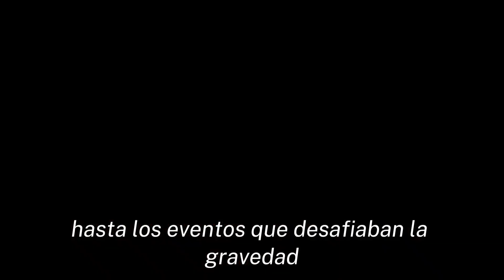Project Almanac: Análisis Profundo🎬🚀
¡Bienvenidos a otro emocionante análisis cinematográfico en nuestro canal! Hoy nos sumergiremos en el fascinante mundo de los viajes en el tiempo con "Project Almanac". 🚀🕰️ Descubre cómo esta película combina la ciencia ficción, la amistad y la responsabilidad en un viaje cinematográfico único.

🎥 Presentación de "Project Almanac":
Conoce a David Raskin y sus amigos mientras descubren los secretos de una máquina del tiempo. ¿Podrán cambiar el pasado sin desencadenar consecuencias incontrolables? ¡Acompáñanos en esta aventura llena de sorpresas!

🌟 Desarrollo de la Trama:
Exploraremos cómo la historia se desarrolla, desde la construcción de la máquina hasta las consecuencias impredecibles de alterar la línea temporal. Cada salto en el tiempo nos lleva más allá de lo esperado, desafiando a nuestros protagonistas a enfrentarse a dilemas morales y cuestionamientos existenciales.

👫 Caracterización de los Personajes:
Adentrémonos en la dinámica entre los amigos de David, cada uno aportando su propia perspectiva y personalidad única. Las relaciones humanas